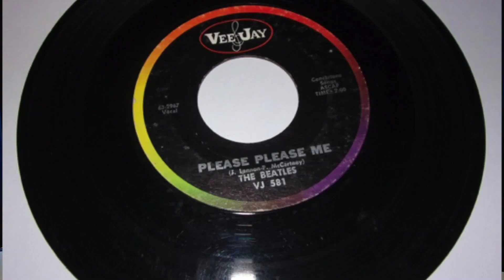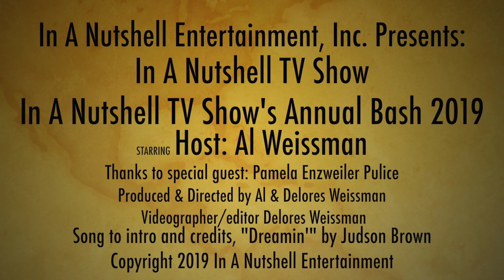Dick Biondi's documentarian, Pamela Enzweiler Pulice on In A Nutshell TV Show.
Host Al Weissman gets behind the scenes and the making of the DIck Biondi documentary with Pamela Enzweiler Pulice who describes insights and meeting some of the superstars of the era.